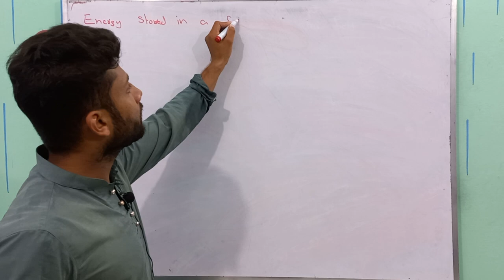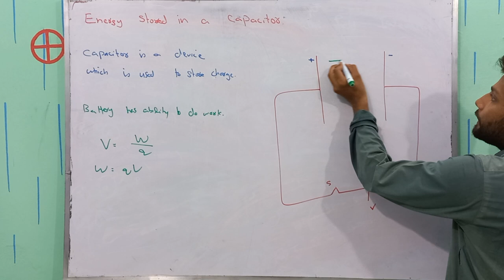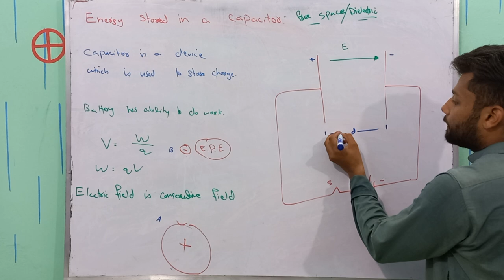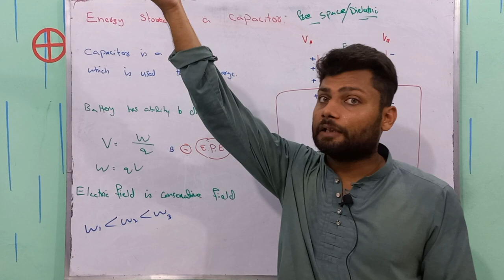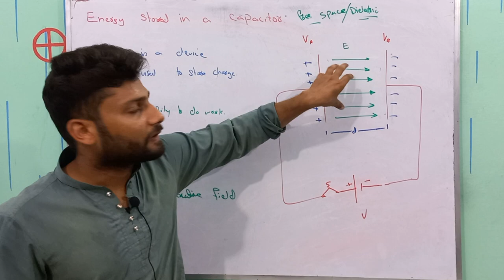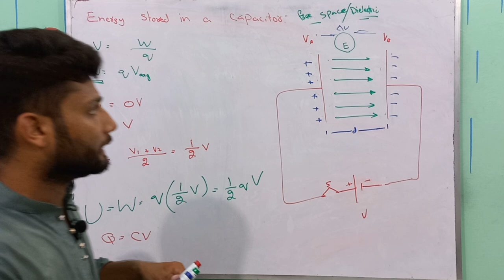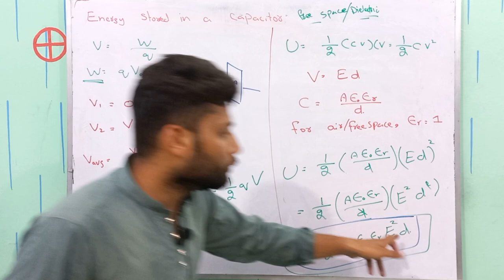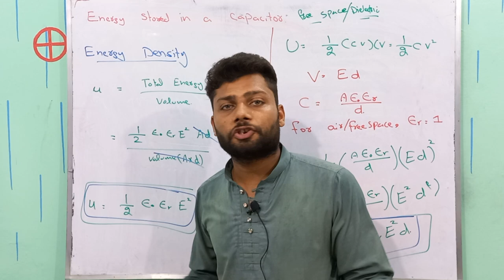Energy Stored in a Capacitor | Class 12 Physics | Electrostatics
In this video, we delve into the fascinating concept of energy stored in a capacitor, a fundamental topic in second-year physics. Join us as we explore the intricacies of capacitors, their role in electrical circuits, and how they store electric charge.

Discover the concept of capacitance and its relationship with charge and voltage. We'll derive the formula for calculating the energy stored in a capacitor and demonstrate practical examples for better comprehension. From power supplies to energy storage systems, explore the diverse applications of capacitors in various electronic devices.

Whether you're a second-year physics student or simply interested in the wonders of electricity, this video will provide you with a solid understanding of energy storage in capacitors.